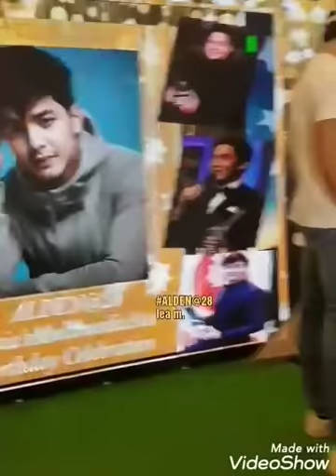Sequoia Hotel.Mommies & Titas of Alden and Maine Live Video Coverage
Maine Mendoza Daddy Girts March 23, 2019